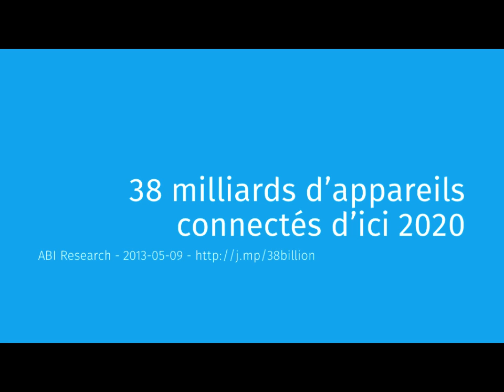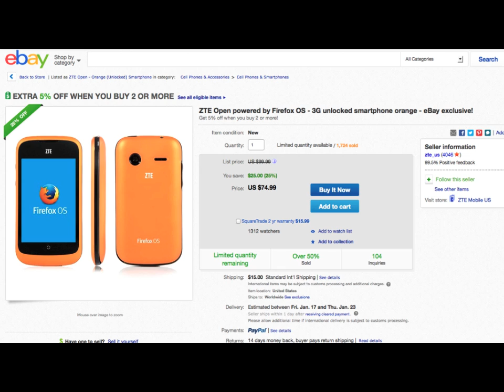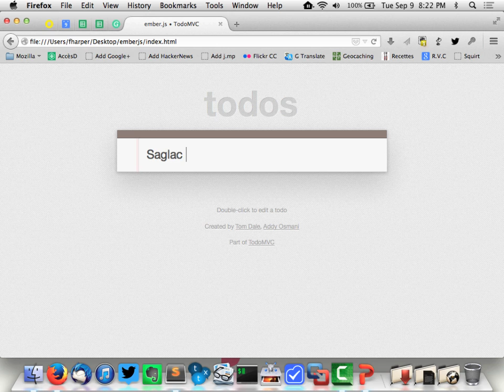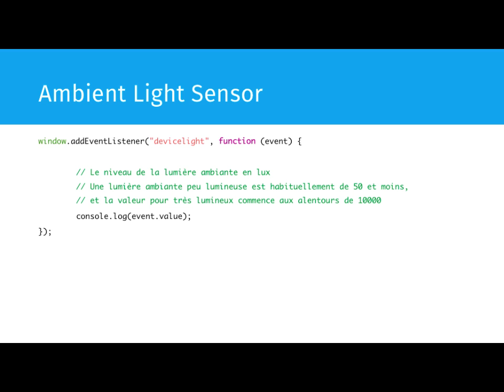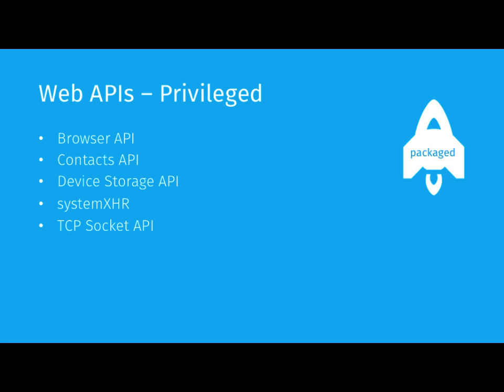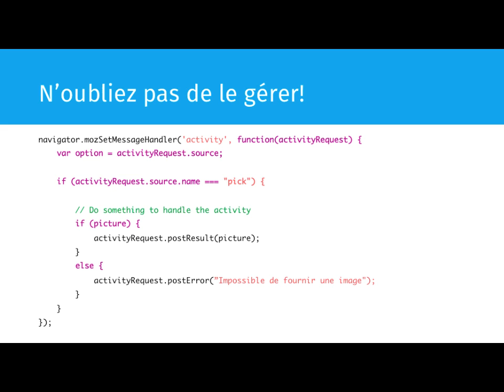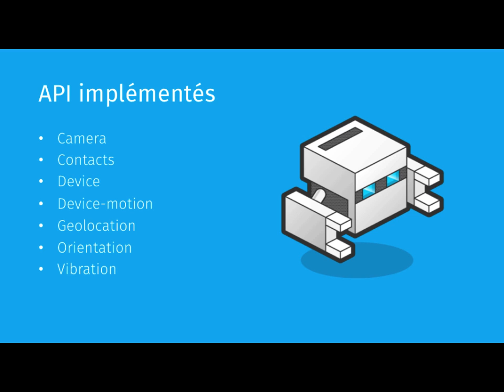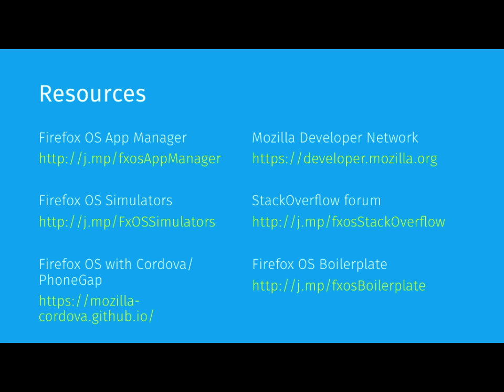Firefox OS, une plateforme à découvrir - IO Saglac - 2014 09 09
HTML5 est un pas de géant dans la bonne direction: il apporte plusieurs fonctionnalités dont les développeurs avaient besoin pour créer plus facilement de meilleures expériences web. Il a aussi fait naitre un débat sans fin: applications natives ou applications web! Lors de cette présentation, Frédéric Harper vous montrera comment le web ouvert peut vous aider à créer des applications mobiles de qualités. Vous en apprendrez plus sur des technologies telles que les WebAPIs, ainsi que les outils qui vous permettront de viser un nouveau marché avec Firefox OS et le web d’aujourd'hui.